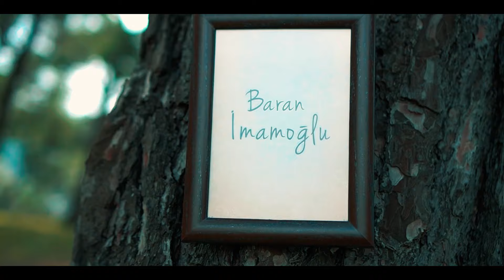Baran İmamoğlu - Açsın Yapraklarım (Official Video)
Baran İmamoğlu'nun, Avrupa Müzik etiketiyle yayımlanan "Açsın Yapraklarım" isimli rock müzik türündeki şarkısı, video klibiyle MuzikPlay kanalında!

Söz : Baran İmamoğlu
Düzenleme : Mert Yücel
Mix  & Mastering : Mert Yücel
Klip Yönetmeni : Ali Özcan
Kapak : Ali Köse
Fotoğraf : Özberk Akbaş

Lyrics:
Nedir bu içimdeki saklanan ümitlerim?
Titreyen bakışlarım hastalanmış yine
Hiç umursamadan hep biriktirdim
Yaşlı hayalleri yaşlı gözlerimde

Nefesin olmak gibi sana bakmak
Belki ölmektir seni deli gibi yaşamak

Ver bana cennetini özgür olayım
Toprağım canlansın, açsın yapraklarım
Ver bana gecelerini yıldızın olayım
Belki fecre kadar gündüzünü saklarım

Biter mi yüzümdeki korkusuz gülüşlerim?
Ağlayan cesaretim kaybolur her gidişte